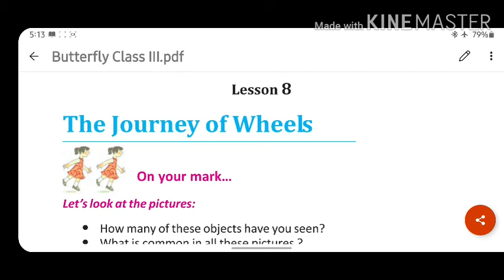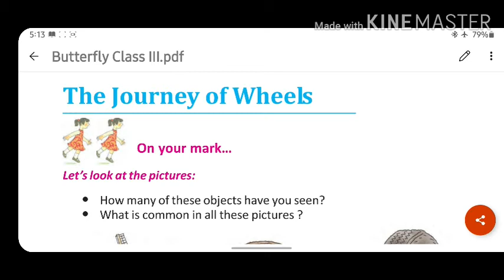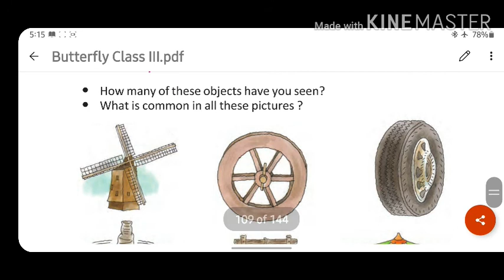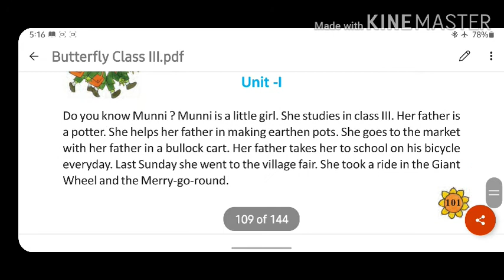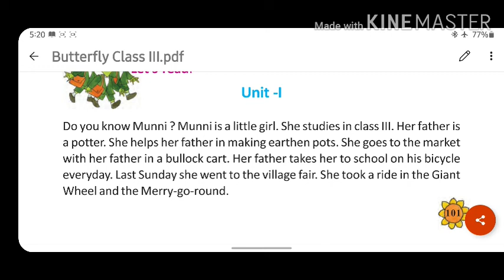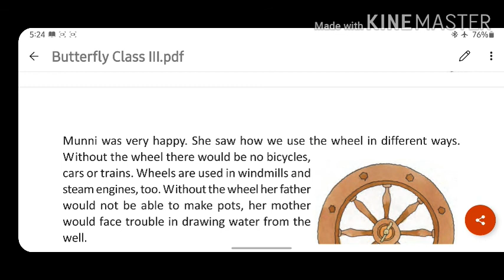The journey of wheel sessions 1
By prasenjit maiti